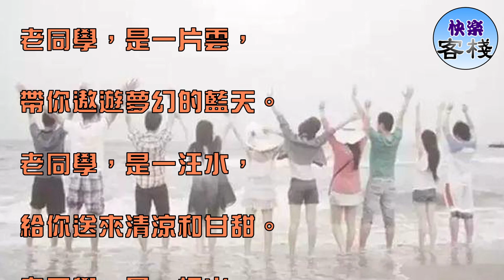致老同學：多少人就這麼散了，再也沒有聚齊過｜心靈勵志｜快樂客棧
今天看到了一張圖，

多少人就這麼散了之後，

再也沒有聚的這麼齊過……

瞬間眼淚打濕了眼眶，

想起了我的老同學們！

看完你是否和我一樣，

感慨萬千呢？

如果是的話，

記得發給還有聯繫的老同學吧！

送去一聲問候，

表達一下思念，

傳遞一份情誼，

順便問一句：

老同學，我們何日再相聚！

此文，獻給我的老同學！

是誰？

幾十年後 ，

仍珍藏著你的照片。

是誰？

記憶中的你 ，

還是那個純真的少年。

是誰？

儘管你風光滿面，

還記得你年少的糗事。

是誰？

多少年不見，

心中還時常把你掂念。

老同學，

一個特殊的群體，

早在微信還沒出現，

我們就是牢固的「朋友圈」。

電話里直呼你名字的，

是老同學，

不管你功成名就，

還是官高位顯。

有同學的地方，

無論是鬧市還是鄉村，

都是景色最美的地方。

大家坐在那裡，說著過往，

如同看到了彼此青春的模樣。

因為同學，

讓我們找到了歲月的光芒萬丈。

老同學，

能欣賞你的才氣，

能原諒你的無知，

能同情你的不幸，

能讚嘆你的成功。

老同學，

沒有恭維和吹捧，

沒有世俗和偏見，

沒有冷漠和炎涼，

沒有謊言和欺騙。

老同學，是一首歌，

讓你想起美好的校園。

老同學，是一片雲，

帶你遨遊夢幻的藍天。

老同學，是一汪水，

給你送來清涼和甘甜。

老同學，是一把火，

給你帶來激情和溫暖。

時光荏苒，時代變遷，

我們的情誼，始終沒變。

不論哪天，

我們相聚在一起，

是尋找長久的思念，

是重溫同學的情緣。

是回首少年的自我，

是了卻自己的心愿。

儘管，已經鬢髮斑白，

儘管，有些步履蹣跚，

可是，我們依然年輕，

因為，老同學的重逢，

點燃了生命的火焰。

來吧，老同學！

讓我們舉起酒杯，

道一聲珍重，說一聲長遠。

讓我們盡情地歡笑，盡情地暢談。

我們還不老，

我們，有的是時間！

謹以此文，

代表我心底最真誠的祝福，

送給每一位老同學。

為純真的同學情點贊！